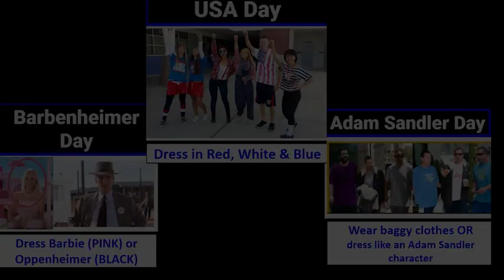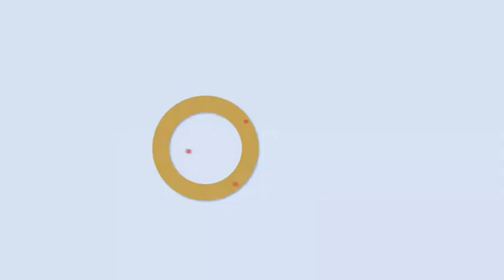Beyond the Classroom: Homecoming (Spanish)